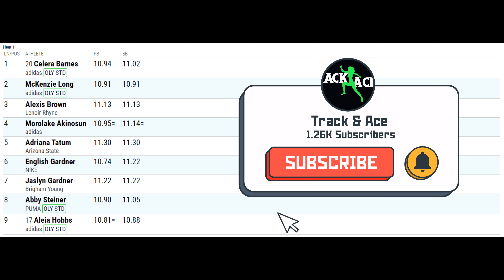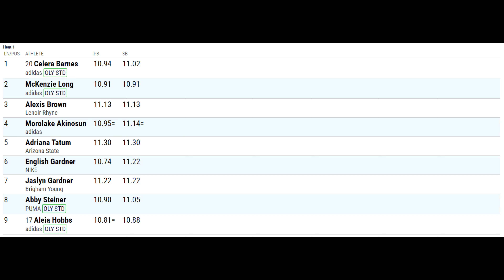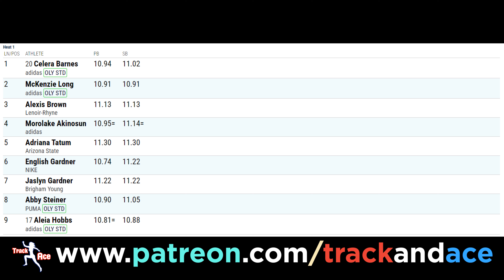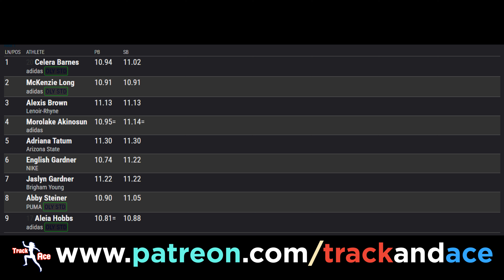Abby Steiner Battles McKenzie Long in 100m Prelim Heats at US Olympic Trials (June 21, 2024)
📅 Women's 200m Start List - NCAA Track & Field Championships

🏃 WOMEN'S 200M - 4:07 PM LOCAL TIME - 7:07 PM EASTERN TIME (ESPN-TV)
Rank [Class] - Name - Country - Time
1. McKenzie Long [SR] - Ole Miss - 21.83 PB
2. JaMeesia Ford [FR] - South Carolina - 22.08 PB
3. Jadyn Mays [SR] - Oregon - 22.19 PB
4. Jayla Jamison [JR] - South Carolina - 22.26 PB
5. Jassani Carter [SO] - USC - 22.66
6. Kaila Jackson [SO] - Georgia - 22.68
7. Dajaz Defrand [SO] - Florida State - 22.72
8. Tima Godbless [FR] - LSU - 22.87
9. Dennisha Page [SR] - Tennessee - 23.28

📅 Women's 200m Start List - LA Grand Prix

📍 Location: Drake Stadium in Los Angeles , California

🏃 WOMEN'S 200M - 1:23 PM LOCAL TIME - 4:23 PM EASTERN TIME (NBC-TV)
Rank - Name - Country - Time
1. Sydney McLaughlin-Levrone - United States - 22.07 PB
2. Abby Steiner - United States - 22.32
3. Brittany Brown - United States - 22.35
4. Rhasidat Adeleke - Ireland - 22.45 SB
5. Jenna Prandini - United States - 22.61
6. Gabrielle Thomas - United States - 22.68
7. Kendall Ellis - United States - 22.77 SB
8. Edidiong Odiong - Bahrain - 23.23
9. Maryam Toosi - Iran - 23.84

📍 Location: Heyward Field in Eugene, Oregon

🎥 Original Video Date: Thursday June 20, 2024 (AND-TV)

Abby Steiner
Gabby Thomas
Sha'Carri Richardson
Shericka Jackson
Jamaica
Kennedy Smith
Mia Brahe-Pederson
Aria Pearce
Matthew Boling